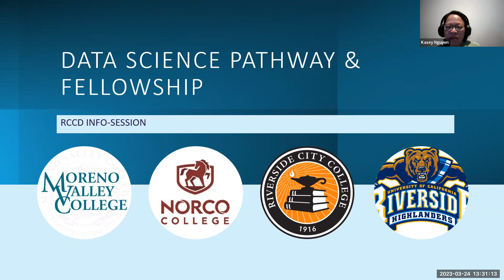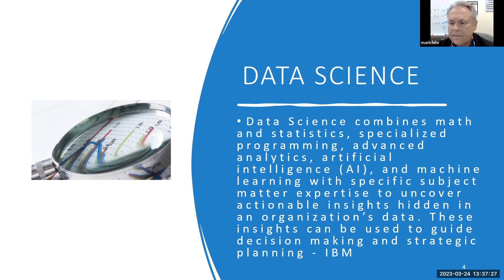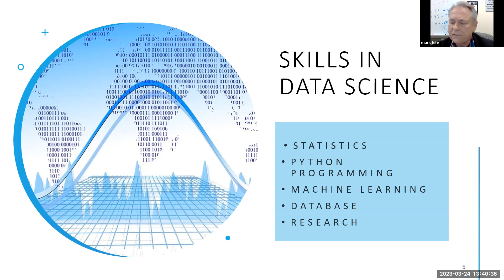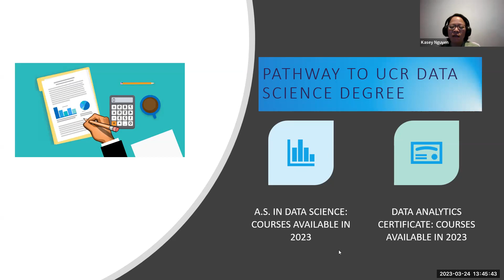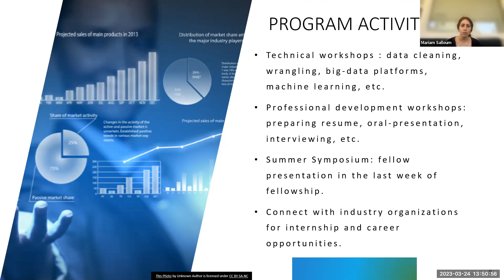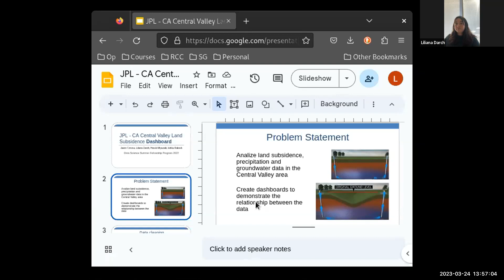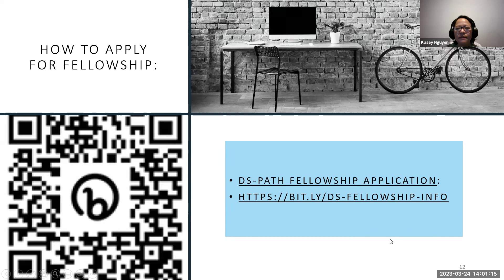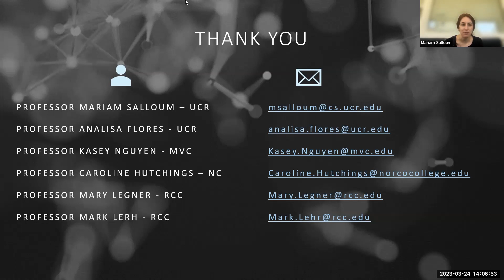Data Science Pathway and Summer 2023 Fellowship Info-Session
Information about RCCD Data Science Pathway and DS-PATH Summer 2023 Fellowship at UCR